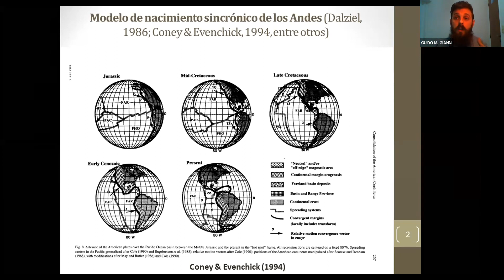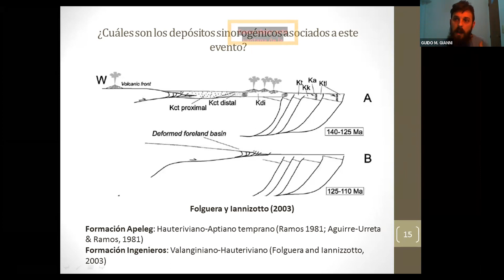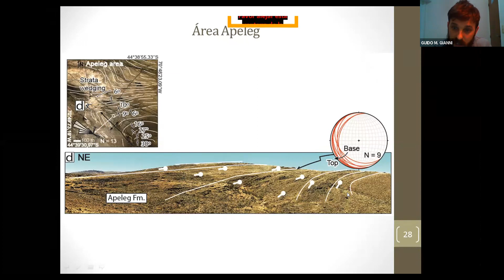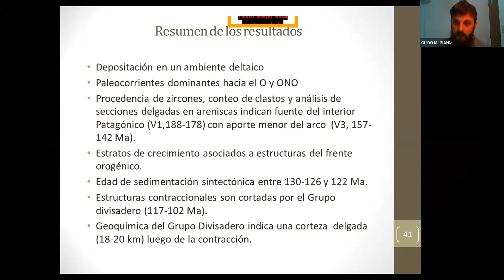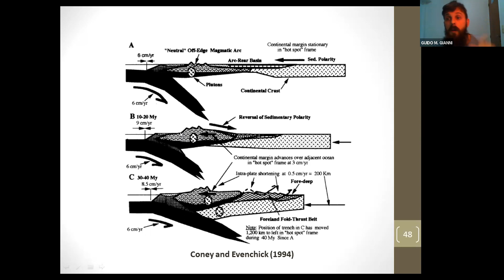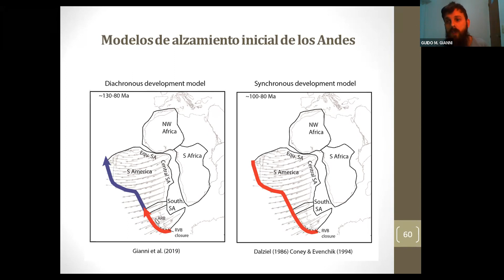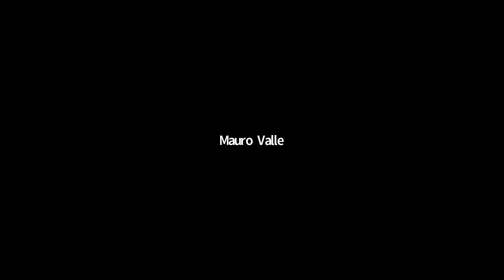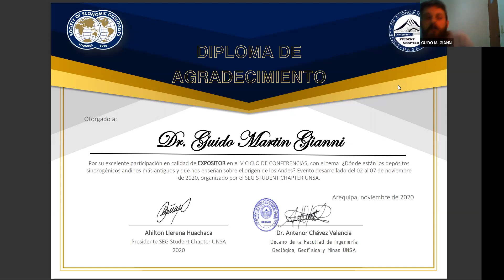DOC.ESTR.SINORÓGEN.ASOC.1ER EVIDENCIA ALZAMIENTO ANDINO Y IMPLICANCIAS ORIGEN ANDES-DR.GUIDO GIANNI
TITULO COMPLETO: DOCUMENTACIÓN DE ESTRATOS SINORÓGENICOS ASOCIADOS  A LA PRIMER EVIDENCIA DE ALZAMIENTO ANDINO EN SUDÁMERICA Y SUS IMPLICANCIAS EN EL ORIGEN DE LOS ANDES
PONENCIA: DR. GUIDO M. GIANNI
V CICLO DE CONFERENCIAS MAGISTRALES
05 NOVIEMBRE 2020

ORGANIZADO POR:
SEG STUDENT CHAPTER UNSA 2020